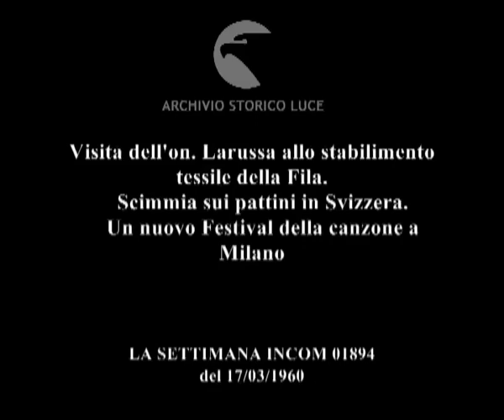Cronaca con l'obiettivo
Visita dell'on. Larussa allo stabilimento tessile della Fila.
    Scimmia sui pattini in Svizzera.
    Un nuovo Festival della canzone a Milano
   Descrizione sequenze:Biella: l'on. La Russa visita lo stabilimento industriale tessile Fratelli Fila ; reparti dello stabilimento Fila con operai ai telai meccanici ; l'on. La Russa ascolta le spiegazioni che gli vengono date sulle varie fasi delle lavorazioni industriali ; la delegazione in visita esce dallo stabilimento ; La Russa e il responsabile della Fila con pezze di stoffe ; La Russa osserva con interesse e segue le spiegazioni ; Svizzera: pista di pattinaggio di davos ; una scimmia seduta accanto ad un uomo su una panchina ai lati della pista ; alla scimmia vengono infilati i pattini ; un pubblico assiste da una terrazza ; l'uomo e la scimmia pattinano per mano ; poi la scimmia pattina per conto suo tra la folla ; la scimmia pattina all'indietro, l'uomo si avvicina alla scimmia e la fa saltare ; la scimmia fa una capriola in aria ; poi la scimmia si esibisce davatni ad un gruppo di curiosi: salta un ostacolo e salta su un cavallo a dondolo ; Milano: Festival di musica leggera ; l'orchestra accompagna il cantante Rabagliati ; il presentatore Piombi tiene in mano il microfono per un bambino che canta e balla sul palcoscenico ; Anna D'Amico canta accompagnata dall'orchestra ; poi fa la sua esibizione canora Gene Colonnello, segue quella di Gino Corcelli ; poi è la volta di Claudio Villa ; conclude la cantante Paula ;